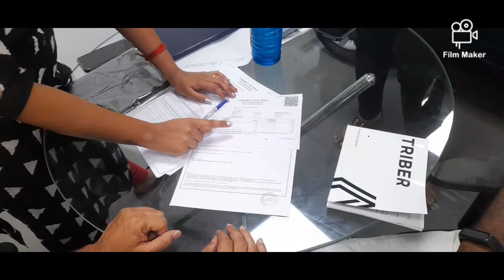new four wheeler car my brother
new 4 wheeler car my  brother tribernew 4 wheeler car my  brother triber